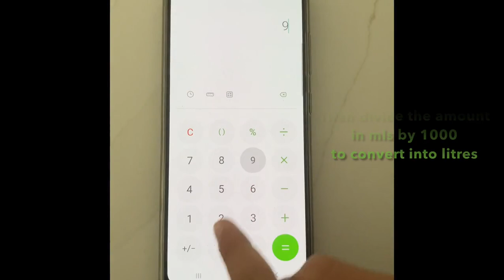How to measure your shower flow rate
Step-by-step instructions on how to measure your shower flow rate and learn how water-efficient your shower is.